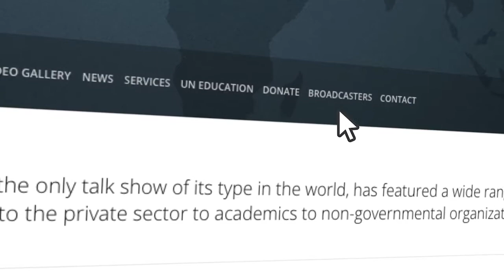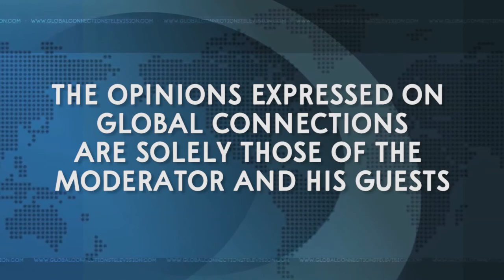John Cavanagh on GCTV with Bill Miller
John Cavanagh, Former Director of the Institute for Policy Studies and author of “The Water Defenders: How Ordinary People Saved a Country from Corporate Greed," explains how people in El Salvador banned mining to save the rivers and protect environmental areas from economic plunder by large mining corporations.